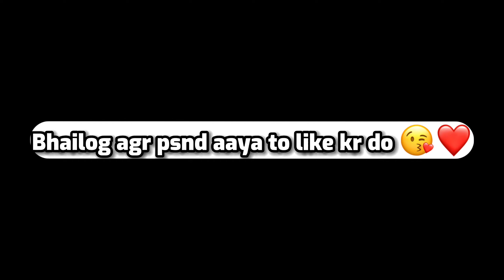𝐓𝐫𝐲𝐢𝐧𝐠 𝐓𝐨 𝐒𝐜𝐫𝐞𝐞𝐧 𝐒𝐡𝐚𝐤𝐞 𝐋𝐢𝐤𝐞 @garibop2801 ✔️🥵